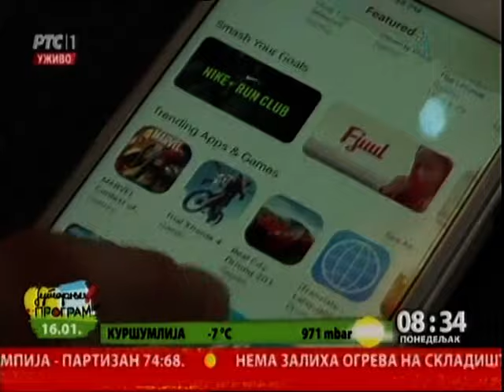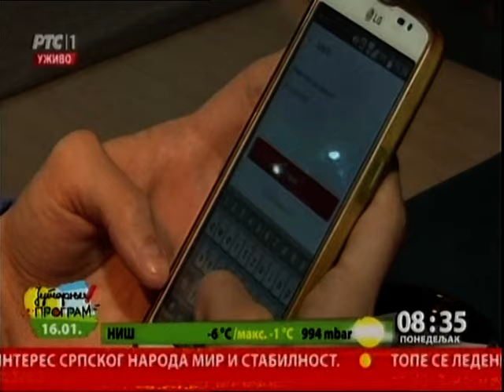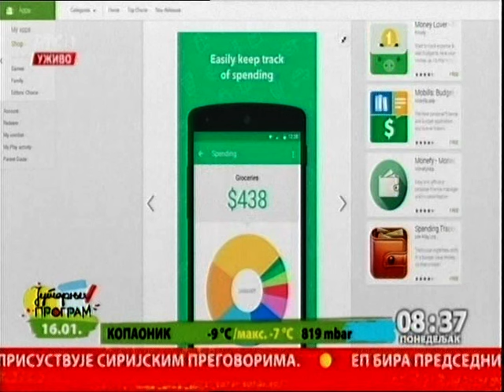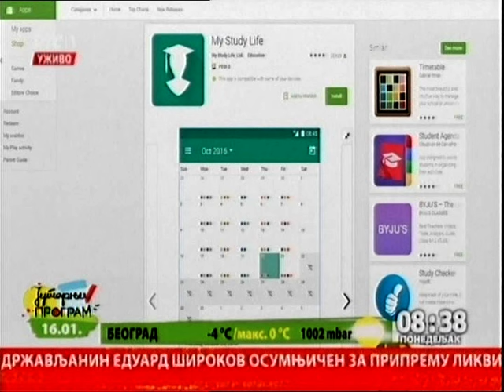Aplikacije generacije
Da li aplikacije za mobilne telefone služe samo za zabavu i komunikaciju ili pomoću njih može po nešto i da se nauči? Bez kojih aplikacija naši studenti ne mogu da zamisle dan?